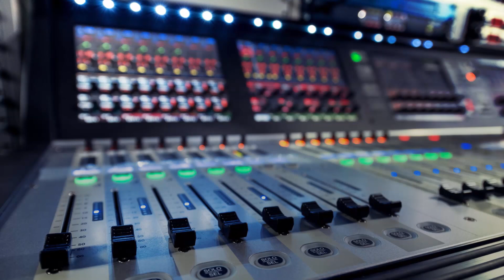NBC10 reporter Dray Clark arrested and charged with beating and choking girlfriend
Dray Clark, an NBC10 reporter and anchor, was arrested Friday after an alleged domestic-related assault involving his girlfriend, police said. The victim allegedly told police she met with Clark Friday evening at his residence in an attempt to resolve some past issues, which included a domestic-related assault in New Castle County, Del Police said the victim called them Friday morning, and when they noticed her right eye was bruised and her upper right arm had multiple scratches, Clark was arrested. Clark has been charged with 16 counts, including simple assault, making terroristic threats, harassment and theft. NBC10 issued this statement via AdWeek: